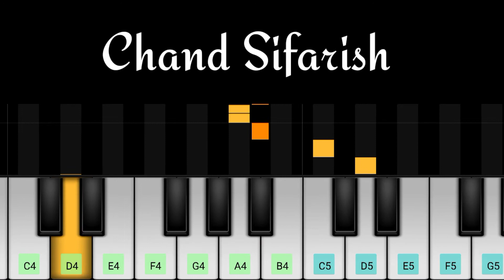Chand Sifarish On Mobile Piano || Indian Youtuber Utkarsh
Chand Sifarish Cover Song  On Mobile Piano || Indian Youtuber Utkarsh ||